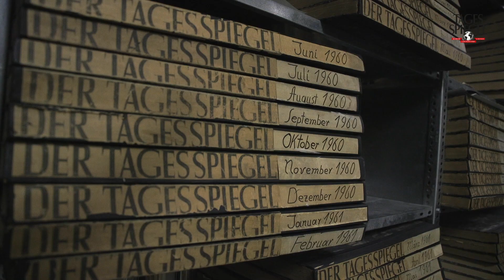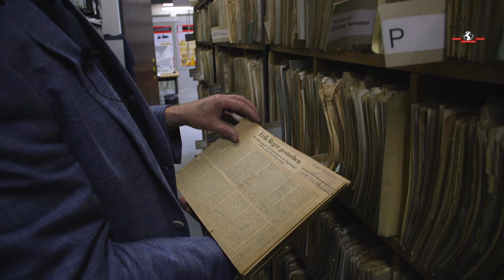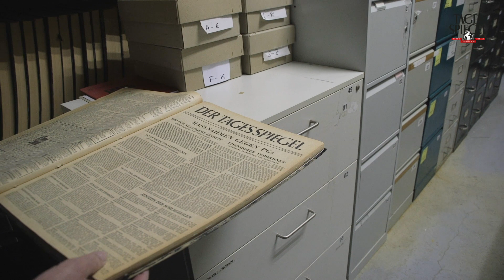Das Tagesspiegel-Archiv von 1947 bis 1992 ist von der Vernichtung bedroht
Ein Gewebegebiet in der Premnitzer Straße in Marzahn. Dort steht seit zehn Jahren das Tagesspiegel-Printarchiv 1945 bis 1993. Und außerdem, bereits seit 1990, das Zeitgeschichtliche Archiv, eine Presseausschnittsammlung über den Zeitraum von der Kaiserzeit bis in die 1990er Jahre.

Beide Bestände sind inhaltlich erschlossen. Das heißt, Nutzer:innen kommen unaufwändig zu Informationen zu dem Thema, das sie interessiert. Nun soll das Gebäude abgerissen werden.

Ein neuer Ort für die insgesamt fast drei Millionen Artikel ist noch nicht gefunden. „Im schlimmsten Fall, wenn wir keinen neuen Standort finden, geht dieses Kulturgut verloren", sagt Thomas Friederich, Leiter des Tagesspiegel-Archivs.